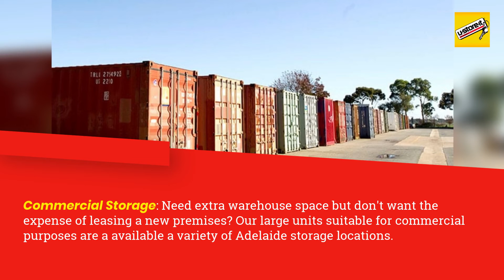Self Storage Magill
U-Store-It Self-Storage Norwood
52 Sydenham Rd, Norwood SA 5067, Australia

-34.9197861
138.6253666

storage Magill
self storage prices Magill
self storage Magill prices
24 hour storage Magill
secure storage Magill
cheap storage units Magill
storage pods Magill
storage containers Magill
storage box Magill
self storage units Magill

00:00 How much is a self storage unit?
00:20 How much does self storage cost?
00:32 How much is self storage in Magill?
00:55 Are pods good for long term storage?
01:00 How much is a secure storage unit in Magill?
01:42 How much does storage access cost in Magill?
01:52 storage rates in Magill

Popular Magill Storage Solutions
From personal storage, document storage to undercover parking – we have storage solutions to suit everyone’s needs.

Personal
Whether you’ve purchased new furniture, downsizing, renovating, reclaiming your garage or shed. We have a large range of unit sizes to suit your needs.

Business
U-Store-It storage solutions offers our business customers the flexibility of larger units conveniently spread across Magill. Have the flexibility of renting a size that you require now.

Car, Boat & Caravan
We can provide a safe environment for your treasured car, boat or caravan at one of our selected sites protected by state of the art security.

Tradies Storage
Tools and machinery take up valuable real estate at home. With convenient access hours, 365 days a year collect and store your equipment at times that suit you.

Welcome To U-Store-It
With 9 facilities located across Magill and almost 40 years of industry-leading experience, we know what you need when it comes to storage! Magill’s best storage solution.

How much does storage cost in Magill?
How much does storage cost for a year?
How much does it cost to store items in storage?
Can you hang out in a storage unit?
Do you have 24 hour access?
How safe are my goods in storage?
What can I store in a storage unit?
What can’t I store in a storage unit?
Do I need insurance for my storage goods?

Why our Facilities are the best.
Our facilities are state of the art and we’re proud to say we have some of the best storage facilities in South Australia.

High-security storage units and facilities.
We stock a wide range of packing supplies.
Our customer service is second to none.
Variety of unit sizes to suit your needs.
FREE truck or trailer hire for all new customers.
Affordable and competitive unit prices.

U-Store-It Self-Storage Norwood
52 Sydenham Rd, Norwood SA 5067, Australia